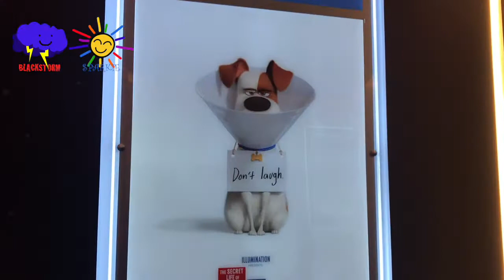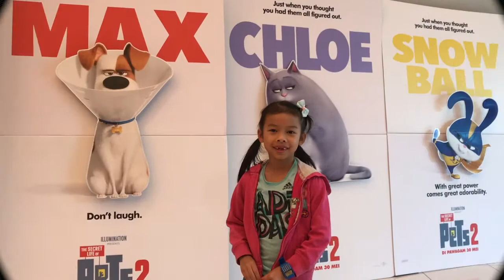Blackstorm and Sparkie watch "The secret life of Pet 2"!!!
We visited a child-friendly cinema with exciting slides! and we watched - The secret life of Pet 2! The movie is Amazzzzzing!